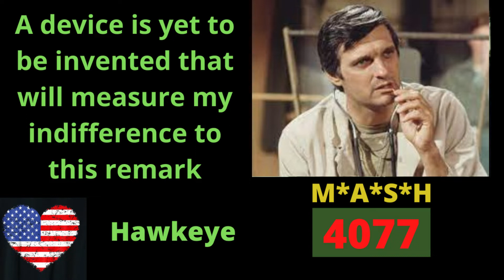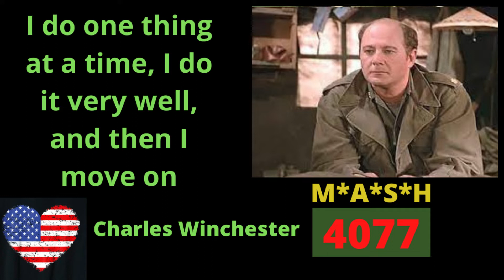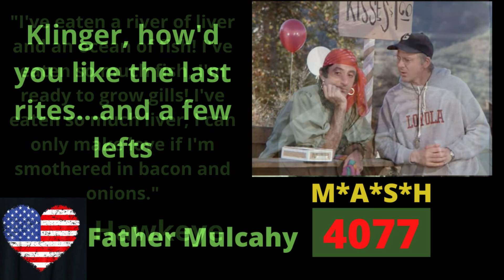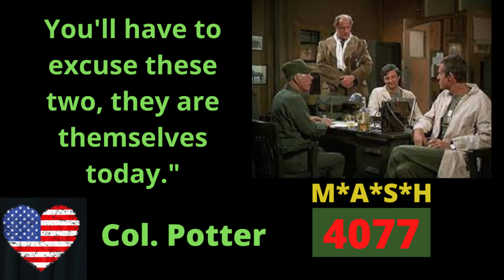Tribute to Mash the greatest show in the world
M*A*S*H (an acronym for Mobile Army Surgical Hospital) is an American war comedy-drama television series that aired on CBS from 1972 to 1983. It was developed by Larry Gelbart as the first original spin-off series adapted from the 1970 feature film M*A*S*H, which, in turn, was based on Richard Hooker's 1968 novel MASH: A Novel About Three Army Doctors. The series, which was produced with 20th Century Fox Television for CBS, follows a team of doctors and support staff stationed at the "4077th Mobile Army Surgical Hospital" in Uijeongbu, South Korea, during the Korean War (1950–53).

The ensemble cast originally featured Alan Alda and Wayne Rogers as surgeons Benjamin "Hawkeye" Pierce and "Trapper" John McIntyre, the protagonists of the show, joined by Larry Linville as surgeon Frank Burns, Loretta Swit as head nurse Margaret "Hot Lips" Houlihan, McLean Stevenson as company commander Henry Blake, Gary Burghoff as company clerk Walter "Radar" O'Reilly, Jamie Farr as orderly Maxwell Klinger, and William Christopher as the chaplain, Father Mulcahy. Over the run of the show, several members of the main cast were replaced: Wayne Rogers was replaced by Mike Farrell as B. J. Hunnicutt, McLean Stevenson was replaced by Harry Morgan as Sherman Potter, Frank Burns was replaced by David Ogden Stiers as Charles Emerson Winchester III, and Gary Burghoff left; with the Maxwell Klinger character moving into the company clerk role. Longtime supporting cast members included Kellye Nakahara, Jeff Maxwell, Allan Arbus, and Edward Winter.

Much of the show's variability in style and voice can be attributed to fluctuating writing staff over the life of the show and the variety of sources contributing to the story, such as actor Alan Alda and surgeons who served in the Korean War. The show's title sequence features an instrumental version of "Suicide Is Painless," the original film's theme song.

The show was created after an attempt to film the original book's sequel, M*A*S*H Goes to Maine, failed. The television series is the best-known of the M*A*S*H works, and one of the highest-rated shows in U.S. television history. When first shown on U.K. television it was aired without a laugh track. Its final episode, "Goodbye, Farewell and Amen", was the most-watched television broadcast in American history from 1983 until 2010, and remains both the most-watched finale of any television series and the most-watched episode of a scripted series.
M*A*S*H aired weekly on CBS, with most episodes being a half-hour in length. The series is usually categorized as a situation comedy, though it has also been described as a "dark comedy" or a "dramedy" because of the often dramatic subject matter.[A]

The show is an ensemble piece revolving around key personnel in a United States Army Mobile Army Surgical Hospital (MASH) in the Korean War (1950–53). The "4077th MASH" was one of several surgical units in Korea. The asterisks in the name are not part of military nomenclature and were creatively introduced in the novel and used in only the posters for the movie version, not the actual movie.

Early seasons aired on network prime time while the Vietnam War was still ongoing; the show was forced to walk the fine line of commenting on that war while at the same time not seeming to protest against it. The show's discourse, under the cover of comedy, often questioned, mocked, and grappled with America's role in the Cold War.

Episodes were both plot- and character-driven, with several narrated by one of the show's characters as the contents of a letter home. The show's tone could move from silly to sobering from one episode to the next, with dramatic tension often occurring between the unwilling civilian draftees of 4077th – Hawkeye, Trapper John, and B.J. Hunnicutt, for example – and the "regular Army" characters, such as Margaret Houlihan and Colonel Potter, who enlisted voluntarily. Other characters, such as Lt. Col. Blake, Maj. Winchester, and Cpl. Klinger, help demonstrate various American civilian attitudes toward Army life, while guest characters played by such actors as Eldon Quick, Herb Voland, Mary Wickes, and Tim O'Connor also help further the show's discussion of America's place as Cold War participant and peace maker.
"Goodbye, Farewell and Amen" was the final episode of M*A*S*H. Special television sets were placed in PX parking lots, auditoriums and day rooms of the U.S. Army in Korea so that military personnel could watch that episode, in spite of 14 hours' time-zone difference with the East Coast of the US. The episode aired on February 28, 1983, and was 21⁄2 hours long. The episode got a Nielsen rating of 60.2 and 77 share and according to a New York Times article from 1983, the final episode of M*A*S*H had 125 million viewers.
MASH Unforgettable